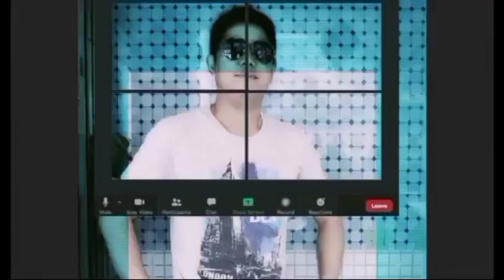DRONOVE SVETELNE SHOW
TARA mga ka A² samahan nyo ako panoorin natin pano silaagpalipad ng drone ang lulupit talaga grabe...